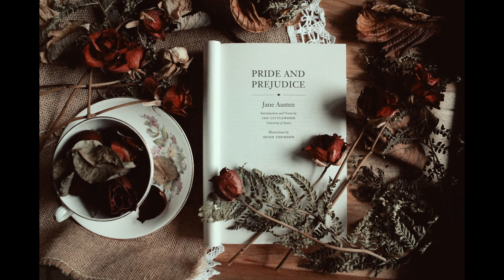Pride and Prejudice Part 55